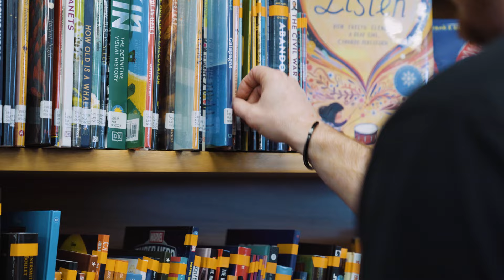Muskingum County Library System Summer Reading Program Commercial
Television Commercial By Daegan Lusk Media